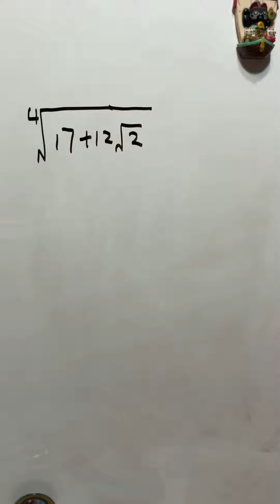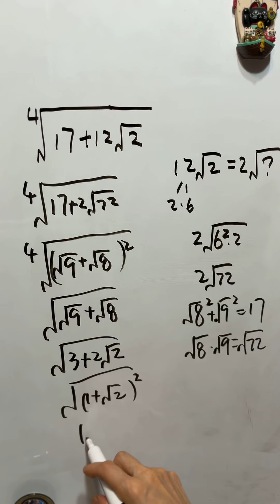Mental Math - radicals